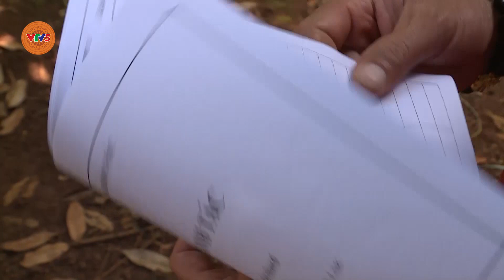Gia tăng giá trị nông sản qua xuất khẩu chính ngạch | VTV5